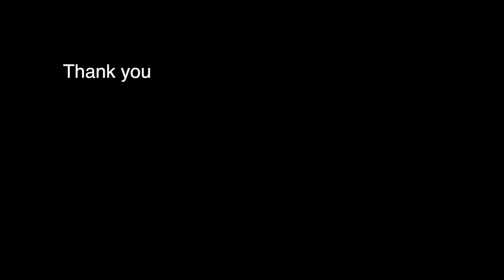LAUGHING DANCING PARTYING & DRINKING by Vain & Jazzy Joyce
"Laughing Party Dancing and Drinking" by Jazzy Joyce featuring Vain
Another Single Off The Jazzy Joyce "Pandora's Box" Mix Tape Album